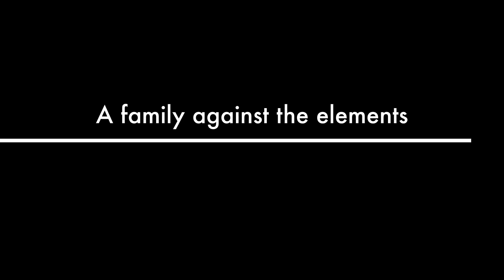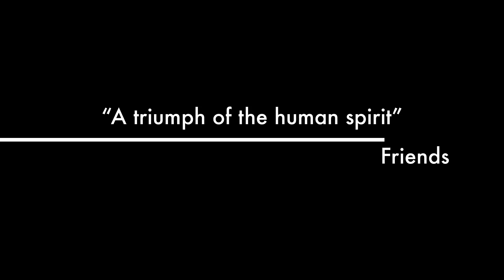“Haters” भाड़ में जाओं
THIS VIDEO IS ABOUT  HATERS ANSWER
Stay tunned to my channel
"FAKIRA RIDERS"
for all the experience on my wheels
Keep Riding With Life
Be Simple Be Natural